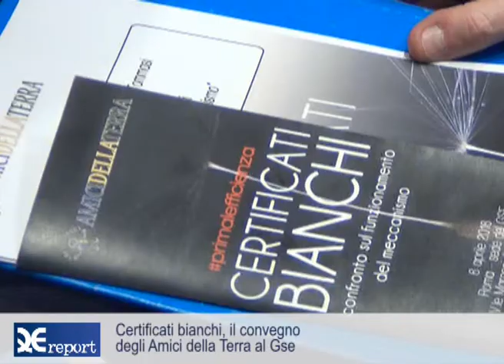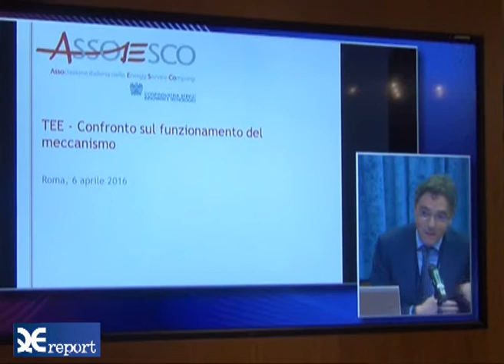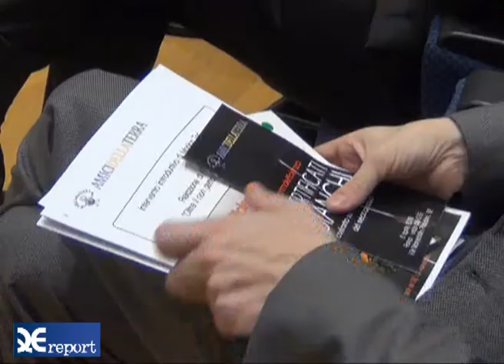Tee, il convegno degli Amici della Terra